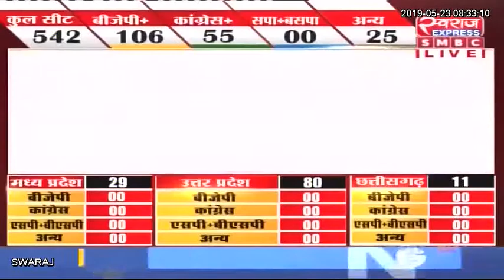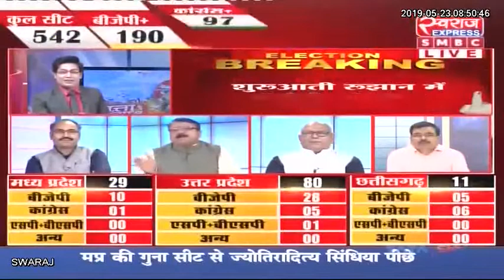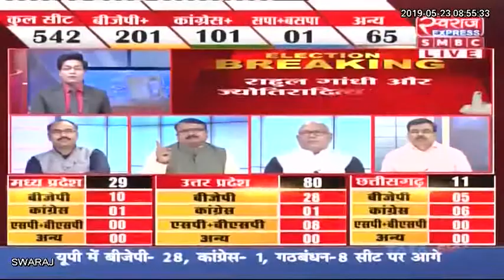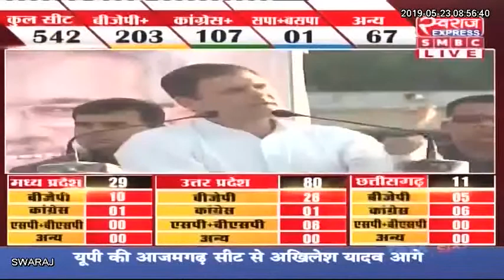LIVE: 2019 लोकसभा चुनाव के नतीजे, Loksabha Election Result ।